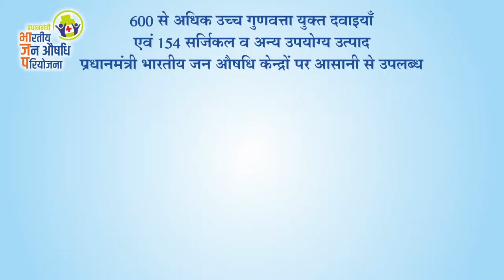pradhan mantri jan aushadhi yojana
Team Hs Films & Glaxy production Mumbai
Dop Team Hs Films
Direction Sandhya sharma
team , Manoj jaiswal Deepak Devidas paigwar jai sankar
rajeev kushwaha sumit shrivastav israr azam sonam
casting team : Hirday sharma Bhopal .